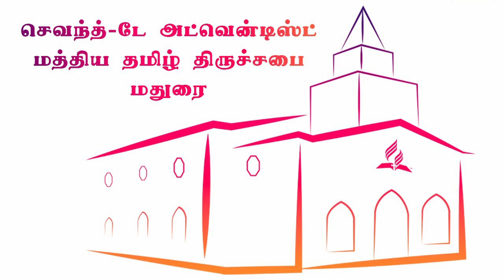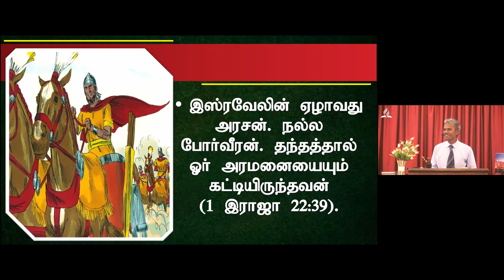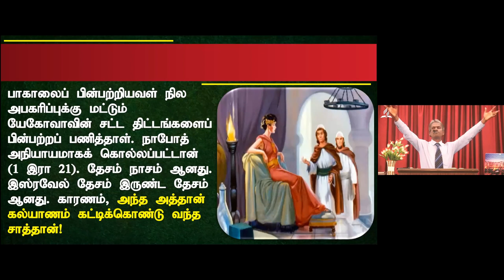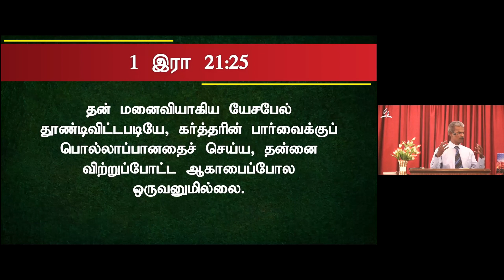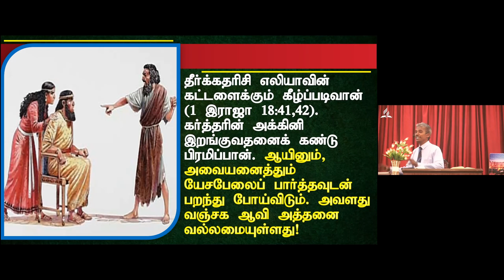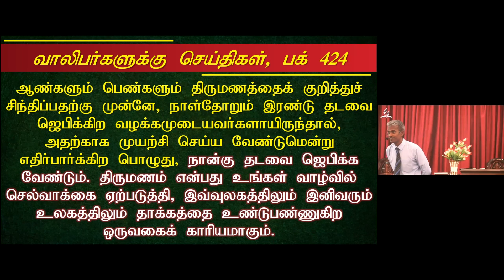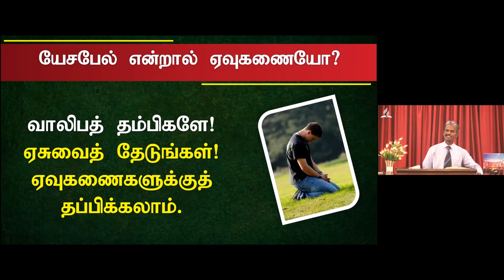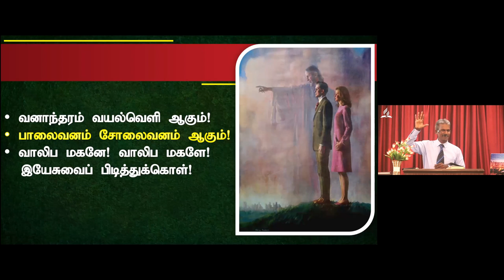SDA MCTC || WINDOW OF GREEDINESS || DAY - 2 || PR.DOSS KUMAR